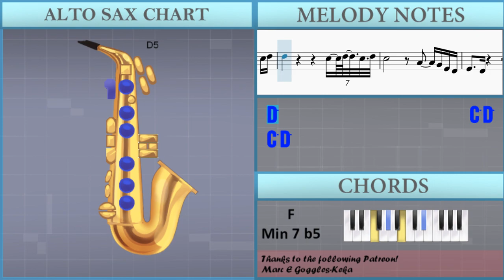How to play needy by Ariana Grande on Alto Sax (Tutorial)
The easiest way to learn how to play needy by Ariana Grande on the alto sax. It's a alto sax tutorial for needy by Ariana Grande.

EasyMusicLesson teaches you to play the your favorite instrument, through easy and simple animation so that you too can learn how to play needy by Ariana Grande on the alto sax easily. A alto sax tutorial with visual animation graphic.

Chords of Saxophone arrangement:
A Min 7 b5   F Min 7 b5   D# Maj 7   D# Dom 7   A Min 7 b5
F Min 7 b5   D# Maj 7   D# Dom 7   A Min 7 b5   F Min 7 b5
D# Maj 7   D# Dom 7   A Min 7 b5   F Min 7 b5   D# Maj 7   D# Dom 7
A Min 7 b5   F Min 7 b5   D# Maj 7

Melody notes of Saxophone:
D5 E5 C5 A4 C5 A4 C5 A4 A4
D5 E5 C5 A4 C5 A4 C5 A4 A4 G4         G4
G4 A4 C5 D5                   G4
G4 A4 C5 E5           D5 D5
D5 E5 C5 A4 C5 A4 C5 A4 A4   E4
C5 D5 B4 B4 B4 B4 B4   G4   E4 D4     G4
G4 A4 C5 E5     C5 A5 G5 A5 G5 A5 G5 A5
E5     C5 A4   G5 E5 G5 E5 G5 E5 G5
E5     D5 C5   G5 E5 G5 E5 G5 E5 G5
B4     B4 A4 A4 G5 E5 G5 E5 G5 E5 A#4
A#4     A#4     A5 G5 A5 G5 A5 G5 A5
B4     B4 A4 G4         G4 A4 C5 A4
G4       G4 G5 F5 E5 E5     D5
D5       C5       C5 D5 E5 E5     D5
D5       C5       C5 D5 E5 D5     C5
C5 D5 B4 B4 B4 B4 B4 G4 G4 E4         G4
C5 D5 B4 B4 B4 B4 B4 G4 G4   E4 D4     G4
G4 A4 C5 E5     A5 G5 A5 G5 A5 G5 A5
E5     E5 D5 C5 A4 G5 E5 G5 E5 G5 E5 G5
A5     E5 D5 C5 A4 C5         A4
A4     G4 E4 D4   G4 G5 F5 E5 E5     D5
G5 F5 E5 E5     D5
E5 E5 C5 D5     E5
A5       G5       E5
C5 D5
D5                     C5 D5 C5 D5
C5                 A4     G4 E4 D4
E4     D4